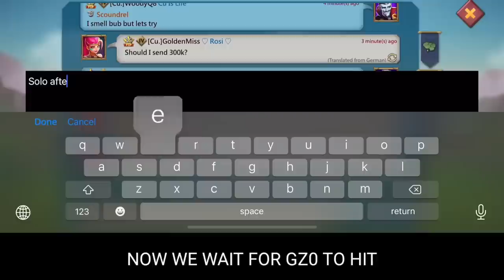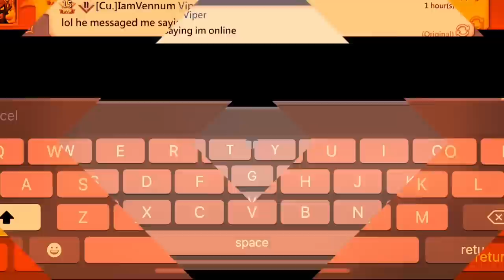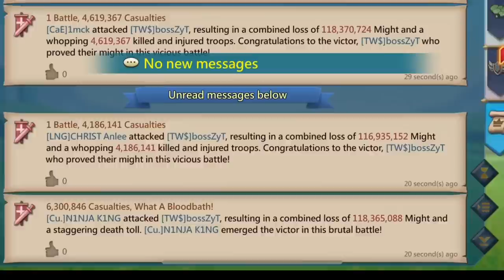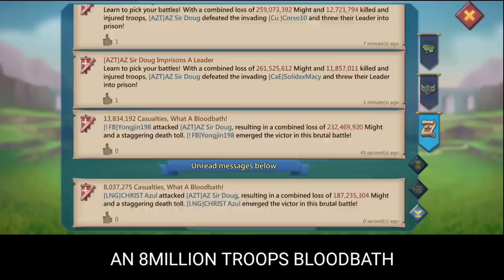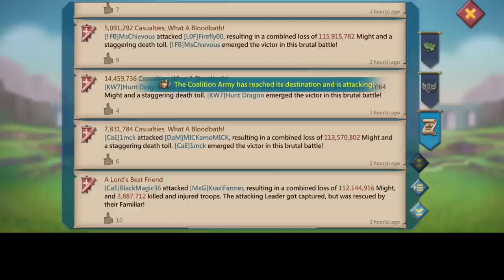Lords Mobile - WOODYQ8 IS 19BILLION KILLS! - ROAD TO 20BILLION KILLS!